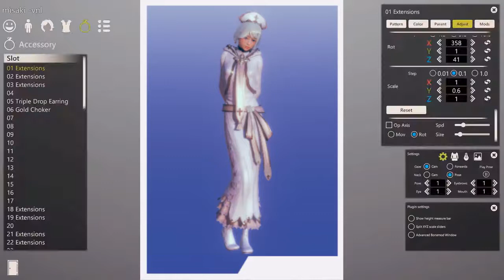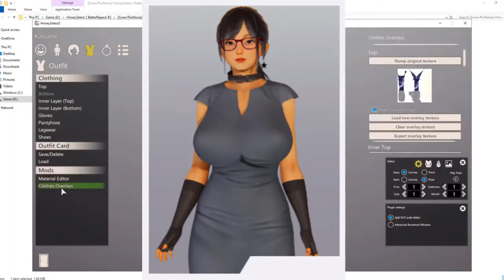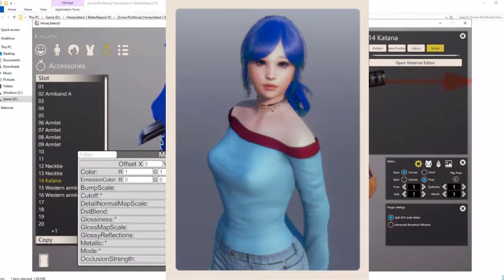Honey Select 2 Cards [CHARACTERS] Part 3 – Sharing Girls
Honey Select 2 possui os mais tops Cards de CHARACTERS de todos...
Honey Select 2 agrega um Sharing repleto de personagens para o simulador...
Honey Select 2 com Cards CHARACTERS e com Sharing Girls é incrível!

ハニーセレクト é nada mais nada menos que o Honey Select 2 que para muitos que ainda não conhecem, não passa de um simulador de namoro, podendo ir além ou não...

Neste conteúdo estaremos mostrando um pouco do jogo Honey Select 2 e seus mais variados Cards através de um Sharing Girls onde existem alguns characters cards do Honey Select Unlimited e o compartilhamento de personagens 3D só dependerá do acesso ao link acima.

Honey Select 2 possui alguns mods bem atraentes e o sistema conta com mais de 30.000 cards characters para fazer o download e usar conforme desejar.

Esse conteúdo é do Honey select 2 numa gameplay editada com personagens da galeria do Illusion Cards.

Honey Select 2 Cards - Sharing Girl

Existem vários cards prontos para usar e usufruir e o Games Imperdíveis recomenda o site do Ilusion Cards ou até mesmo o F95zone.

Essas personagens do conteúdo são uma das garotas mais favoritas encontradas atualmente. Confira a lindeza delas no vídeo!

Pesquise por Honey Select 2 na caixa de busca. Em seguida, clique em pesquisar e desfrute de mais de 30.000 cards HS2. Claro que você pode fazer uma pesquisa mais específica, você pode usar as categorias...

Você provavelmente encontrará ótimos cards em outros sites, mas esses dois são, de longe, as maiores galerias da internet.

Installing updates

Illusion update files comes in the form of an .exe file that not always works on pcs with languages other than Japanese. A workaround is to use the program 7-zip to open the file as if it were a compressed file (right click zip --- Open archive).

Inside the file usually are folders for two games: Honey Select 2 and AI-Girl. Honey select 2 folder can be named after the short HS2 or the Japanese name "ハニーセレクト2リビドー". Open the Honey select folder, seek for setup folder and extract the files inside to your game folder (remember, its recommended to install the game in C:\illusion\HoneySelect2). Sometimes more than one update comes with the patch, so you will need to seek for the "setup" folder for each update and repeat the process.